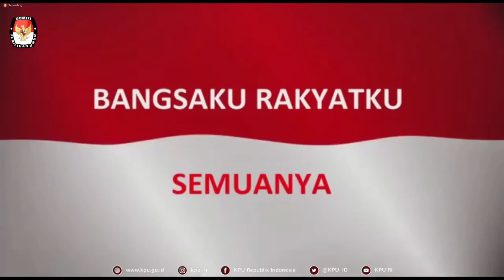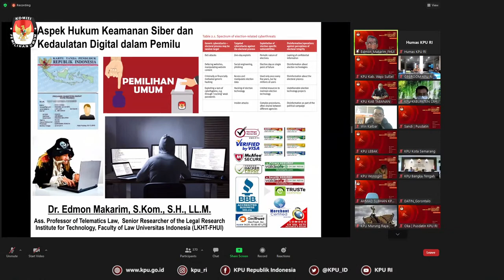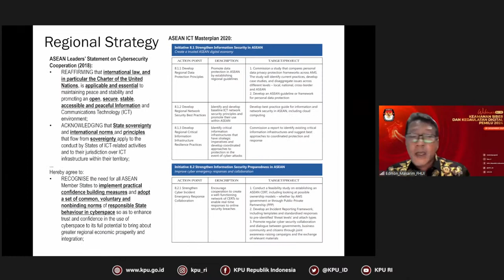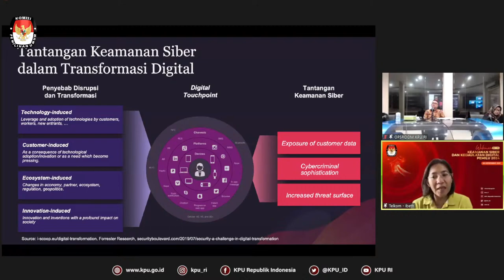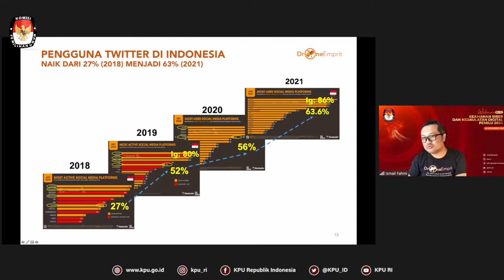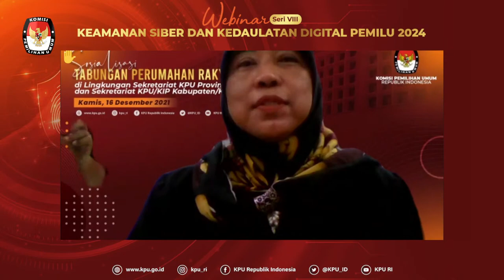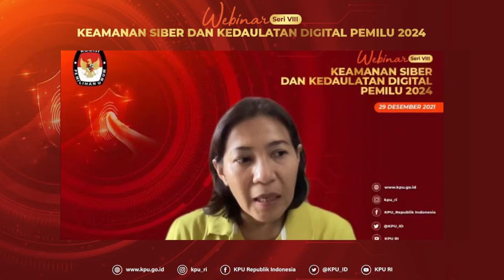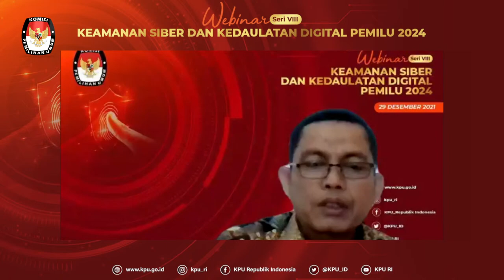Webinar Seri VIII - Keamanan Siber dan Kedaulatan Digital Pemilu 2024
# For more information about KPU #